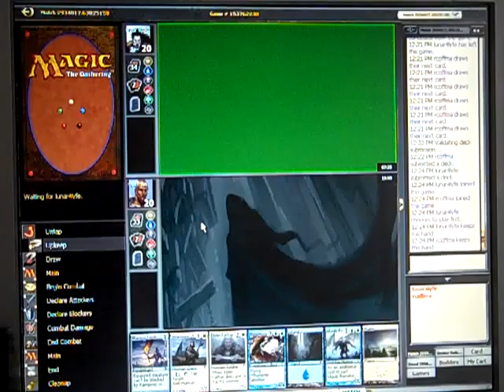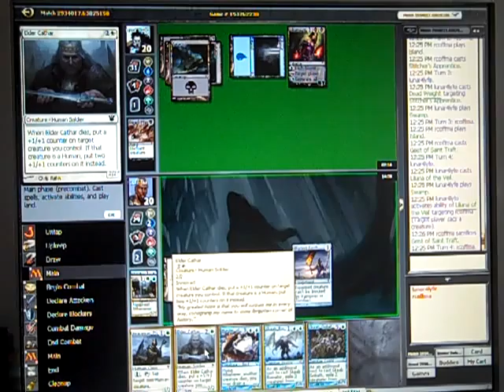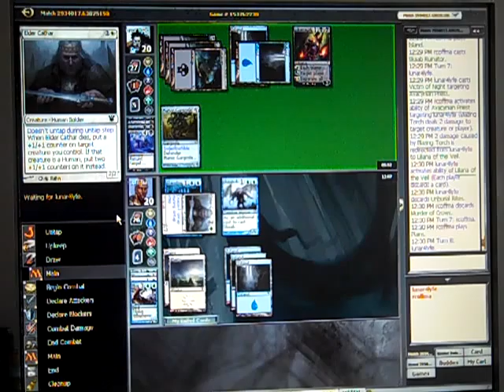MTGO Release Sealed 7